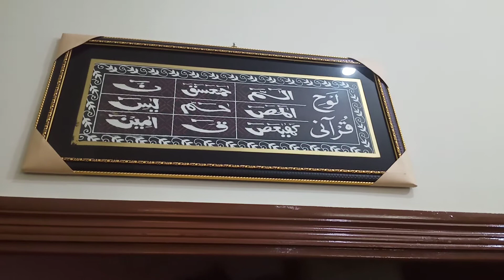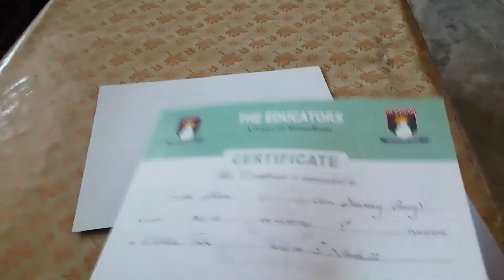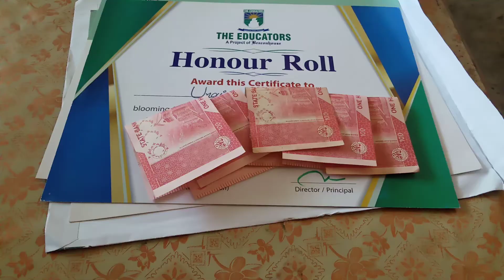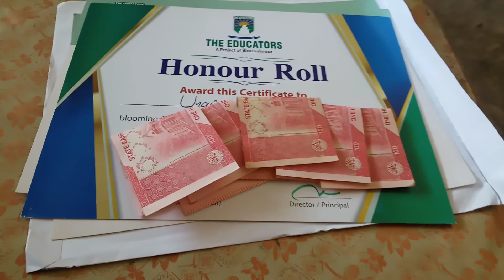Ma Sha Allah unaiza's Acheivements 🥰